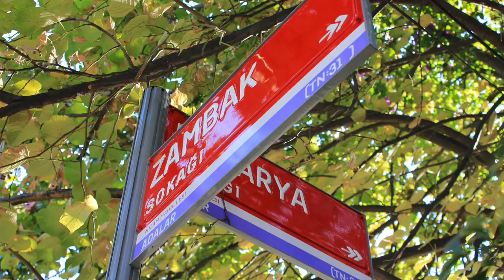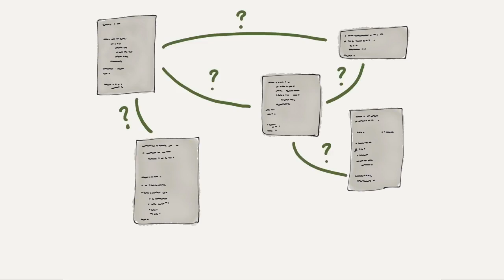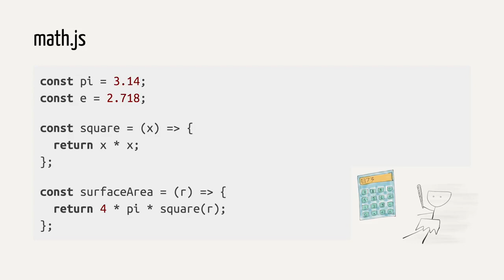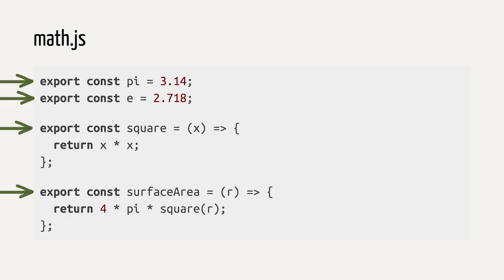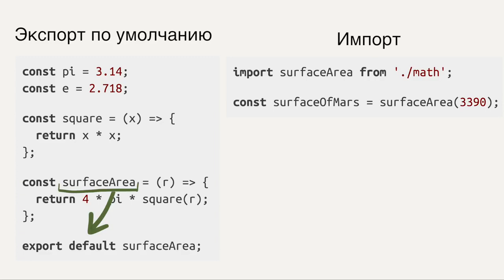Введение в программирование JavaScript / #13 урок - Модули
Автор: Хекслет (Hexlet)
Вы можете дробить код на отдельные модули. В JavaScript один модуль — это один файл.

Объединение кода, расположенного в разных модулях, происходит через:

Экспорт чего-то из модуля.
Импорт в другой модуль.

Анализ кода

Почти все уроки этого курса, а также остальные курсы на Хекслете используют модули. Такой подход максимально приближает нас к реальной жизни, когда проекты состоят из сотен, тысяч файлов и библиотек, которые пользуются друг другом.

При работе с модулями будет полезным сразу наработать некоторые модели поведения, позволяющие вам с легкостью определять, какой код вам доступен на исполнение, откуда пришел этот код и как его увидеть.

Ниже описан основной алгоритм, по которому нужно анализировать файл с кодом, над которым вы сейчас работаете. Этот алгоритм не является специфичным для работы в среде Хекслета, так нужно делать в принципе:

Внимательно изучите все импорты, описанные в начале файла. Так вы узнаете, какие модули и функции доступны внутри вашего файла (не считая глобальных функций и модулей, которые доступны и без импорта, например, Math).
Попробуйте классифицировать импортируемые функции. Если импорт выглядит так from './..., то есть содержит ./, значит импортируется модуль, содержимое которого находится в текущей файловой системе. Это автоматически означает несколько вещей. Первое: вы всегда можете открыть этот файл и посмотреть, что там написано. Второе: вы не сможете импортировать этот модуль в другой среде (ведь этого файла там нет).
Если from 'name' содержит только имя, без ./ в начале, значит модуль подгружается либо из стандартной библиотеки nodejs, либо из установленных пакетов. Визуально невозможно отличить одно от другого. Попробуйте загуглить имя таким способом: "nodejs name". Если в выдаче будет ссылка на официальную документацию, значит это модуль nodejs; если на репозиторий npm — значит, это обычный пакет, который почти наверняка лежит на гитхабе, что можно проверить таким запросом: "github js name", где "name" это имя пакета.